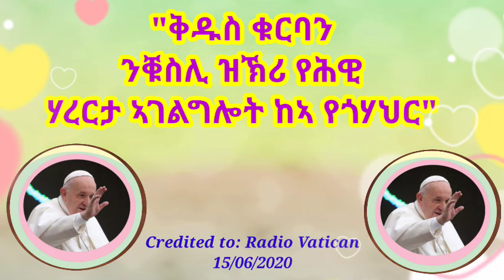ሬድዮ ቫቲካን፣ 06/2020